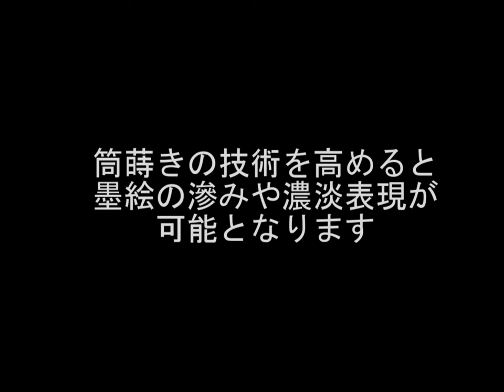makie technique 04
蒔絵の語源である、金粉を蒔くテクニックは様々で
蒔絵表現には大切なわざです。
基本的には筒先がブレない。
筒を叩く強さも自在に変化せられる様に
筒を支える指圧のコントロールも大切。
爪音をお聞きください。微妙な変化が聞き取れるでしょう
ときには、金粉を蒔く筒先に息を吹き、狙った範囲に蒔く技も。